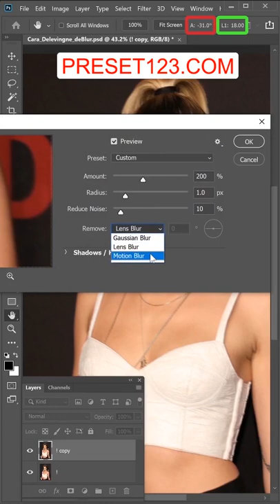9Y71Q2IC Short Shorts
Video Title: 9Y71Q2IC